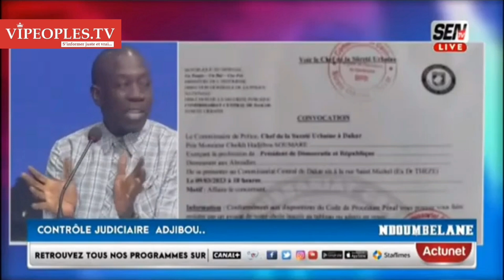URGENT: Grave révélation d'Abdoulaye Mbow sur l’audience accordé à Marie Le Pen« Macky defa waroon »